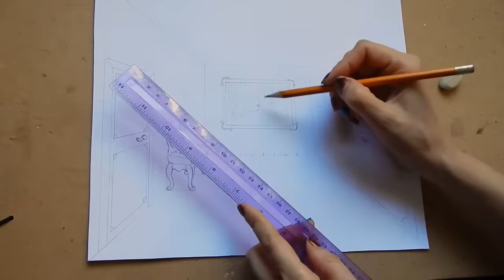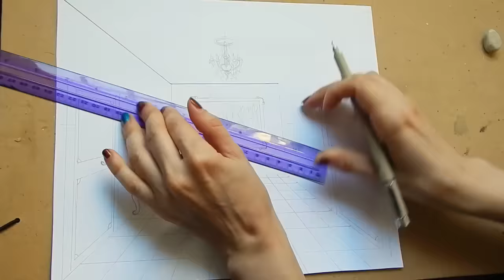Como dibujar en perspectiva (con un punto de fuga)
Este vídeo versa sobre Como dibujar en perspectiva (con un punto de fuga)